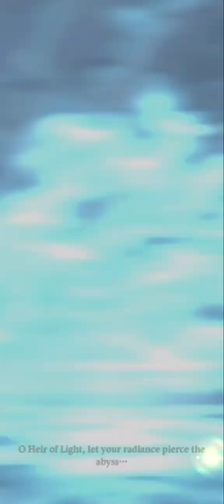Hier Of Light : Eclipse fun RPG game.........